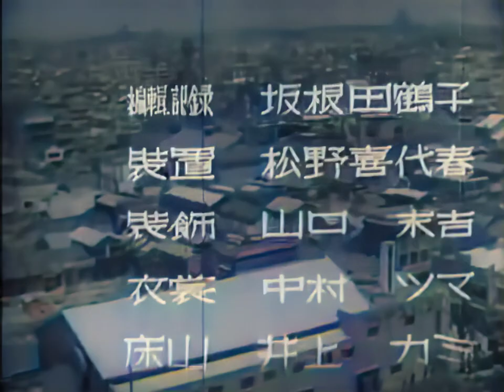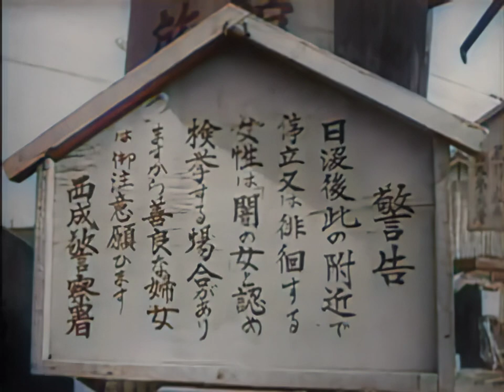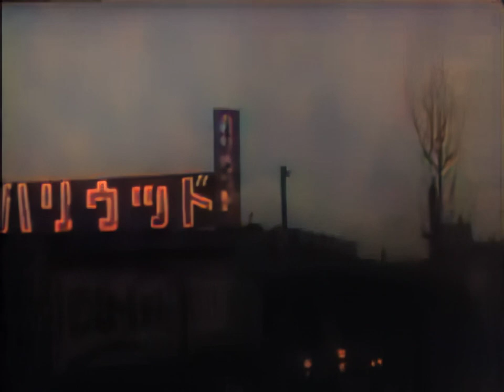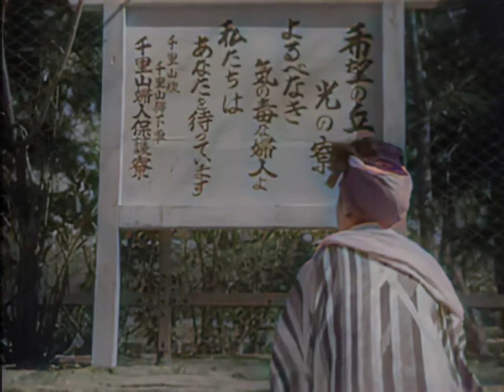夜の女たち / Women of the Night (1948) [カラー化 映画 フル / Colorized, Full Movie]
1948年（昭和23年）に公開された溝口健二監督の日本映画『夜の女たち』をAIでカラー化・高画質化しました。

監督：溝口健二
出演者：田中絹代、高杉早苗、角田富江、永田光男、村田宏寿

Women of the Night
Yoru no onnatachi

Director
Kenji Mizoguchi
Writers
Eijirô Hisaita (novel "Joseimatsuri"), Yoshikata Yoda (story)
Stars
Kinuyo Tanaka, Sanae Takasugi, Tomie Tsunoda